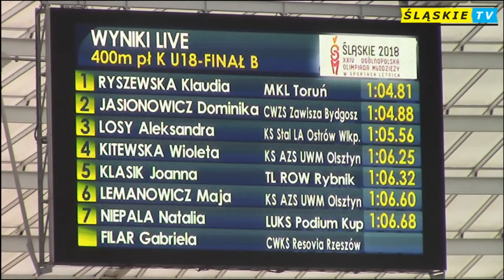400m ppl Kobiet - finały i dekoracja / XXIV OOM Śląskie 2018